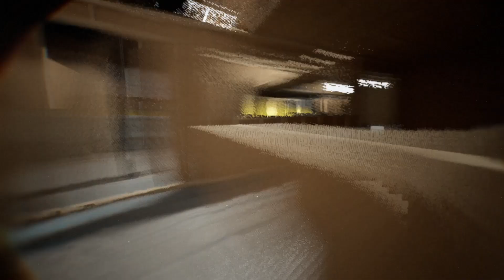Buffoon is Given a Bodycam and a Gun (it did not end well) - Bodycam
If it is too loud, sorry, that is just how guns sound